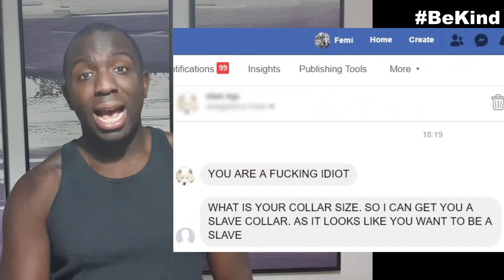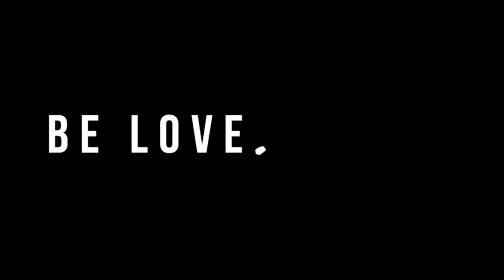Be Kind, Be You -Royal College Of Psychiatrists.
Be Kind, Be You - A collaboration with Jess Davies and The Royal College Of Psychiatrists for Mental Health Awareness Week 2020.

Thank you to all the amazing people who feature in the video to help spread this important message of being kind online.

Words and Narration by Jess Davies.
Editing by Jess Davies.

Sticks and Stones may break my bones, but words? They break my heart.
Be Kind, Choose Love I see you tweet,
But in the comments you tear me apart.

You’re too skinny. You’re too fat. You’re so ugly. You’re a tart.
You’re so dumb. You’re so stupid. I bet you think that you’re so smart.

Be Kind, it’s free! You post online, your page full of positive quotes,
But behind the smiling selfies is some-one much more cut-throat.

You’re too opinionated. You’re too quiet. You’re too loud. You’re just wrong.
You’re too gay. You’re too black. Is there anywhere I belong?

Be Kind. Just ignore them! What they want is a reply.
They expect us to cry in silence, but how can I turn a blind eye?

No piece of me off limits. They go in for the kill.
But you posted it online, their opinions are free will!

Be Kind, life’s too short! We won’t be here for long.
In my inbox you wish me dead, perhaps you are not wrong.
I skim through the comments section, I’m searching for your post,
I scroll past all the nice ones, the mean ones, they matter most.

Be Kind, just once a day! But what about the rest?
Have you used up all your kindness before you’ve sat behind your desk?
We forget that there’s real people behind our phone screen,
We pass up hatred quickly, it’s part of our routine.

We’ve never been so connected, but we’ve never felt so alone.
Will you choose love and kindness the next time you pick up your phone?

Be kind to others. Be kind to yourself.
You are more than just an object, you don’t belong on a shelf
Be love, be compassion, be laughter, be fun.
Be those friendships you treasure, be proud of who you’ve become

If you’ve got nothing nice to say then don’t say it at all,
Forget about building bridges, let’s tear down those walls.
Be the change. Be the trail blazers. Be the start of something new.

If not them, then you.